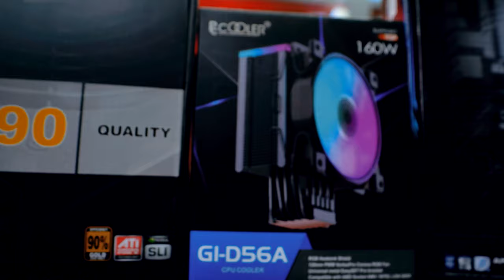КОМПЬЮТЕР ДЛЯ АРАНЖИРОВКИ | Oybek & Nigora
Конфиг:
🔸Мат. плата: ASUS Z490 VSI
🔸Процессор: Core i7 10700
🔸Кулер: PCCooler GI D56A
🔸ОЗУ: DDR4 32GB 2x16GB 3200Mhz Vengeance LPX
🔸Видеокарта: ASUS GT1030 2GB DDR5
🔸SSD: Samsung Evo Plus 250GB NVME
🔸HDD: WD RED 2TB
🔸Блок питания: Chieftec 700W 80 Plus Bronze
🔸Кейс: Cougar Dark Blader X5

Если Вы задумались о апгрейде Своего ПК, покупке каких либо комплектующих или же крутой периферии? То контакты магазина UPGuz ниже ;)